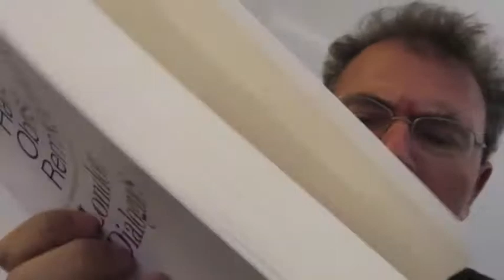Obrist e Koolhaas: London Dialogues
LPP commenta il libro, edito da Skira, che raccoglie le interviste di Obrist e Koolhaas in occasione della Serpentine Gallery Interview Marathon di Londra del 2006. Un libro da leggere? Forse da sfogliare